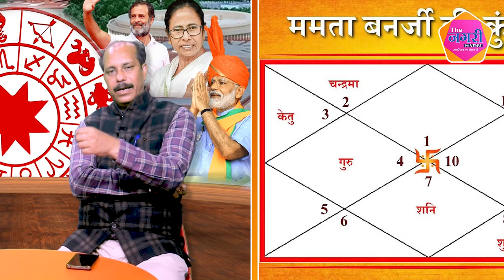क्या कहती है ग्रहों की चाल, लोकसभा 2024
the nagari news
nagari
rajasthan news
viral video
election 2024
election commission
loksabha election news
loksabha election 2024 date
2024 lok sabha elections
election commission of india
narendra modi
narendra modi kundali
narendra modi kundli
narendra modi horoscope
pm modi kundli
modi
pm modi kundali
narendra modi ki kundli
narendra modi kundli analysis
kundali
modi kundli
narendra modi ki kundali
narendra modi ki kundli in hindi
pm modi kundali prediction
modi kundli analysis
narendra modi ji ki kundli
kundli
modi ki kundali